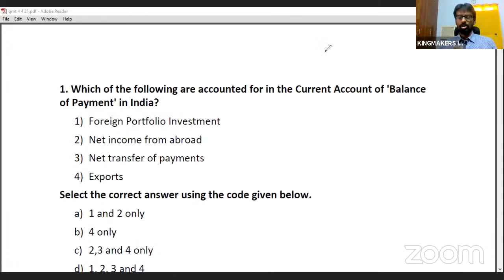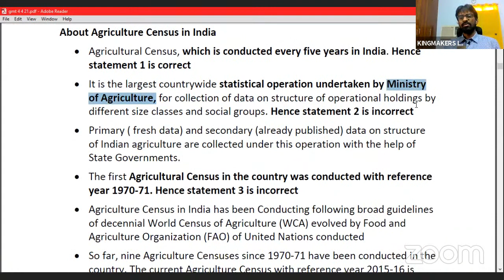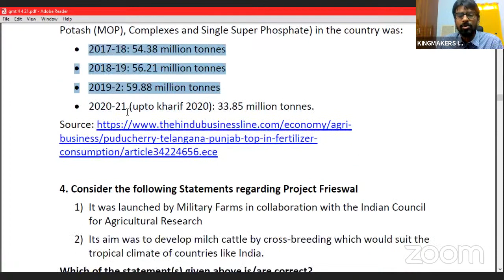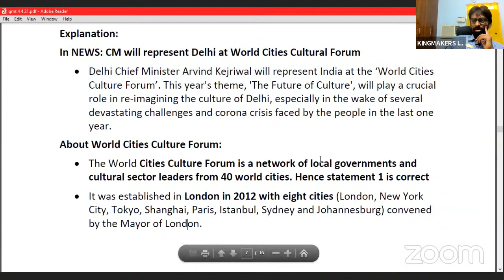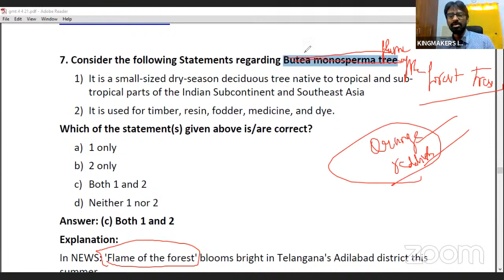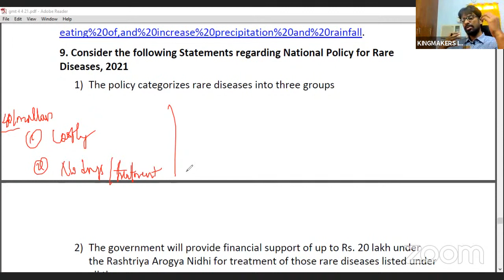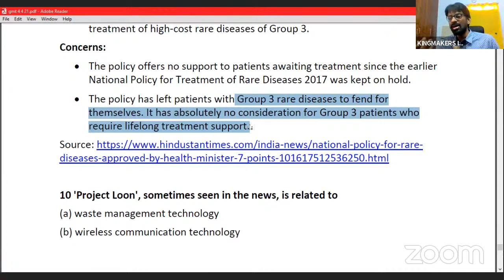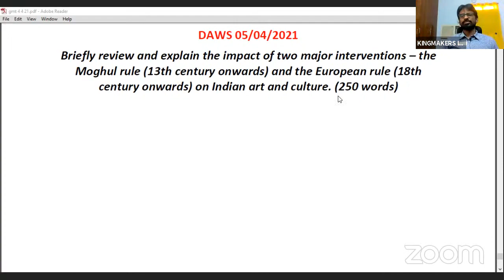Daily Current Affairs 05/04/2021 | Good Morning Test | UPSC | Adil Baig | KingMakers IAS Academy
Good Morning Test - The flagship Initiative of KingMakers IAS Academy for Offline students is now LIVE in our channel.

In this intiative, we will be identifying 10 important areas from Daily Current Affairs and convertering them into 10 Prelims Questions & 1 area which has potential for Mains as a Mains practice question and posting it in our App, Blog and telegram channel.
The test can be taken in our App or Blog.

This initiative is one stop solution for getting ourself equipped for the UPSC Civil Services Exams, Prelims and Mains.

This session has two parts,
In first part, we will be discussing the 10 Daily Current Affairs based Prelims question and highlighting the nuances needed for Prelims.
Questions are taken from The Hindu, PIB, The Indian Express, All India Radio, Down To Earth, Financial Express, Economic Times, Business Line, Hindustan Times, Business Standard, PRS India, DD News, etc,.

In second part, we will be discussing the Mains question, where we ll focus on structuring and nuances of writing a best Mains Answer.
We ll also discuss, how to use facts and diagrams to improve your answer!

Questions Compiled by Mr. Prasad & Mr.Hari Krishnan
Presented by Mr.Adil Baig